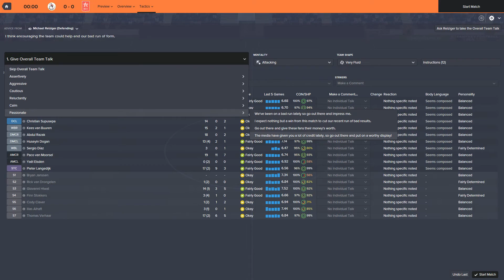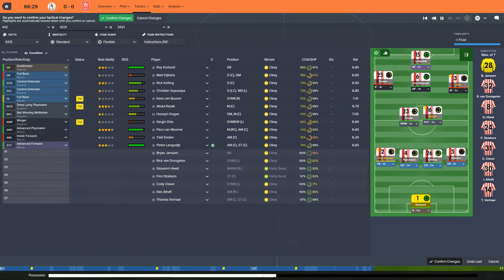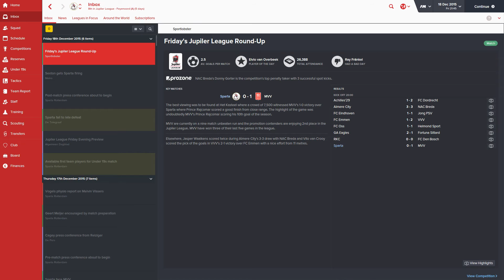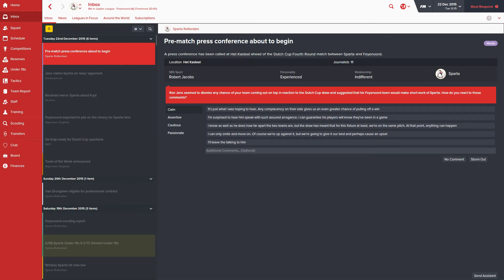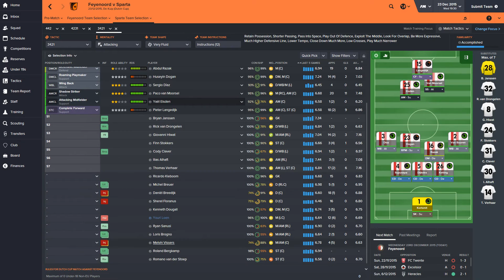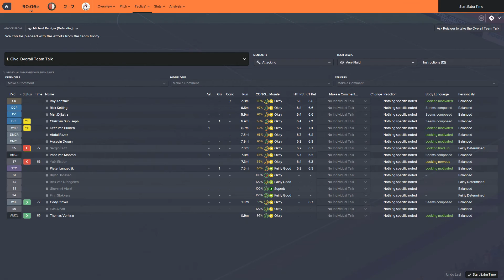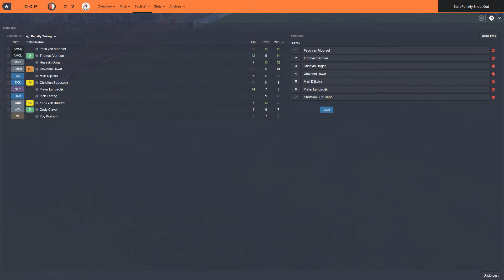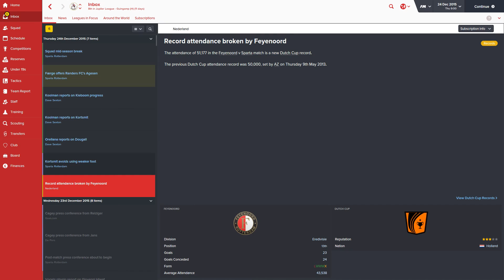Football Manager 2016 Ep 10 THIS IS SPARTA ScottDogGaming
Hey What's Going On ScottDogGaming ere.

Want to show your support for the channel and get special updates and blogs every week?

Game Details

Football Manager Is Back for 2016, and we take to the field as Dave Sexton a promising young footballer who dreams were dashed after a horrible injury ended his career. In Football Manager 2016 He looks to return Sparta Rotterdam back to the glory days of the 60's does he have what it takes?

MY RIG

CPU Model
- Intel Core I7 6700k 4.0ghz 8mb Cache 6th Gen Skylake

Memory
- 16gb Corsair Vengeance LPX DDR4 2666mhz Performance Ram

Hard Drive
- 120gb Kingston V300 SSD

Hard Drive Size
- 2tb Seagate Barracuda Sata 6Gb/s 64mb Cache 7200rpm

PSU Size
- Corsair CX600 80 Plus Bronze Certified 600w Power Supply

Operating System
- Windows 10

Microphone
- Rode NT-USB

Recording Software
- Shadow Play or BandiCam

Editing Software
- Corel Studio

Game with me on:

PSN: ScottDogGame